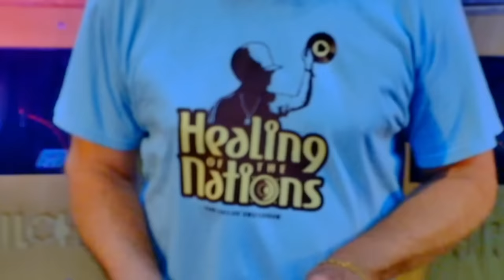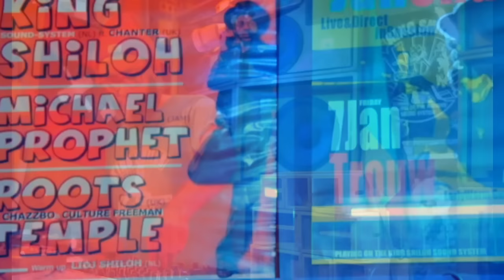Healing of the Nations 125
Healing of the Nations 125 - Bredda Neil, Joseph P